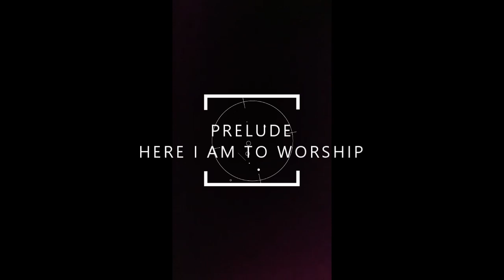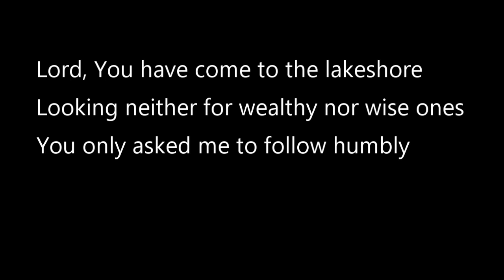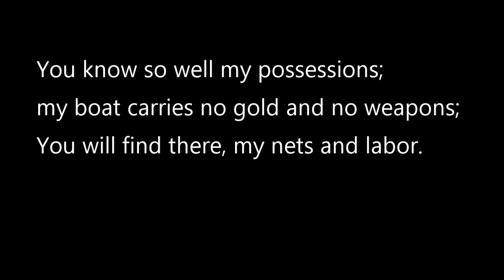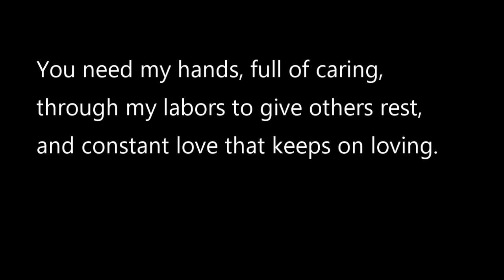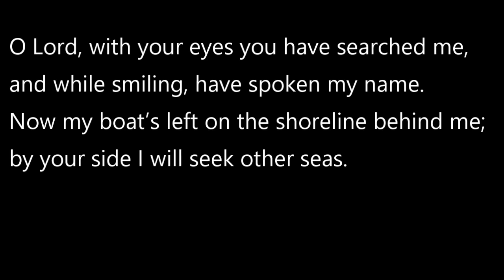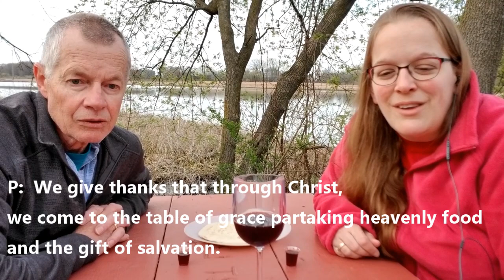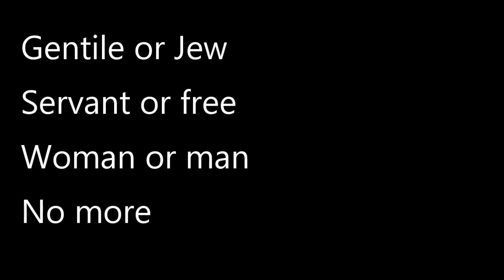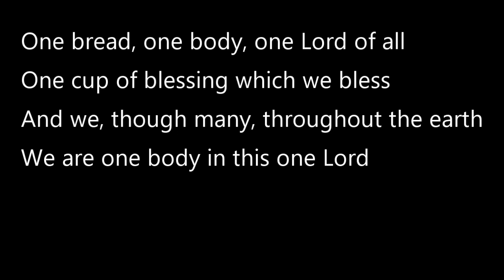Sunday May 3 2020, 10am worship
Thank you for joining us at our 10am worship this morning.  for all the latest about Stoughton UMC!